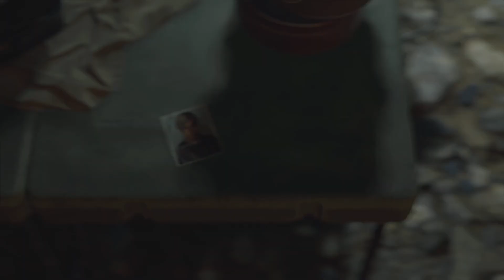Resident Evil 4 Remake Ps5 German (18+) *37* Keine Chance gegen Krauser?!